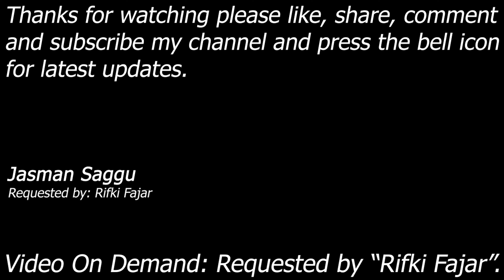WWE SmackDown! Here Comes The Pain - Edge vs Christian - 3 Stages of Hell - 4K Video - Rifki Fajar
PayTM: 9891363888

Match: 3 Stages of Hell Match
Requested by: Rifki Fajar